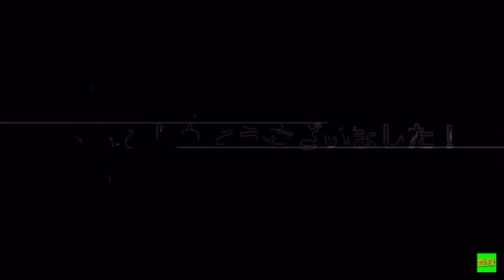ピクトグラム 放送事故まとめ 【放送事故オリンピック2020】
編集2時間掛かったw
あと数字の切り替えのタイミング間違えました😭😭😭😭😭
☆☆重大なお知らせ☆☆
このチャンネルは2021年10月1日をもって、活動休止をさせていただきます。2022年4月から再開する予定です。また、2021年7月から投稿回数を減らします。7月1日〜7月16日までは1週間に1回投稿し、7月17日〜9月30日までは2週間に1回投稿します。
〜6月30日 通常活動
7月1日〜7月16日 1週間に1回投稿
7月17日〜9月30日 2週間に1回投稿
10月1日〜2022年4月 活動休止
2020年4月 通常活動
このチャンネルは基本ネタ動画を投稿しています！たまにゲーム実況、生配信もやっています！

▼意見や感想、リクエスト投稿ページ、かれーラジオ🍛の投稿ページなど

▼令和のかれーの歴史
2018年8月31日　ユーチューブを始める。当時のチャンネル名は（かれーかれー）前のチャンネルで活動。
2019年4月？日　チャンネル名を（令和のかれー）に変える。
2019年8月31日　ユーチューブを始めて1年になる。
2019年9月3日　新しいチャンネル（令和のかれー2）で活動を始める。
2020年3月30日　仲間の（令和のシチュー）がユーチューブを始める。現在のチャンネル名は（トイレオンザゴン）
2020年4月7日    サブチャンネル（令和のかれーまったりチャンネル！！）で活動を始める。
2020年5月4日   Twitterを始める。
2020年5月21日 サブチャンネルの名前を（令和のかれーのお部屋）に変更
2020年6月12日 サブチャンネルの名前を（令和のかれーの遊び場）に変更
2020年8月2日  コミュニティ機能が使えるようになる。
2020年8月5日  ライブ配信ができるようになる。
2020年9月11日　初めて再生回数が100万回再生になる。
2020年11月5日？　チャンネル名を（令和のかれー2【ネタ系】）に変更。
2021年4月1日 チャンネルを大幅にリニューアルした。
2021/06/28 16:42 更新